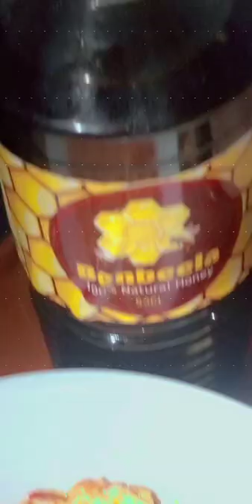You can never go wrong Breaking your fast with Benbeela Natural Honey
This video shows how natural honey can be incorporated in baking of cake